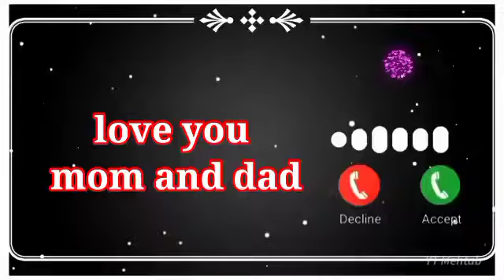love you mom and dad 💞💞|| maa WhatsApp status 💞|| papa WhatsApp status 💞|| family WhatsApp status 💞